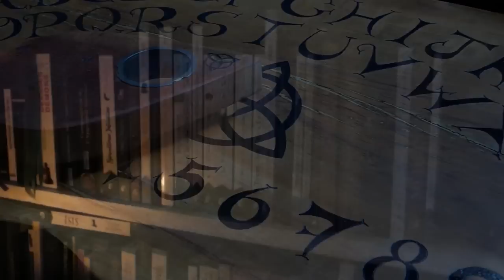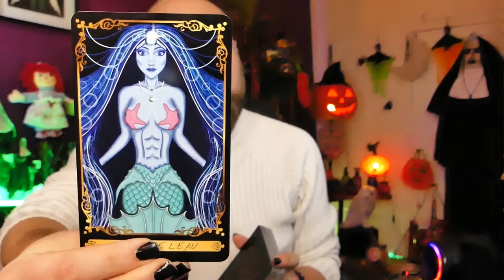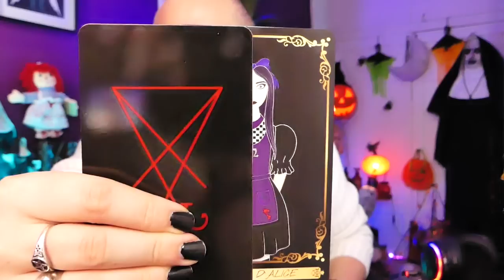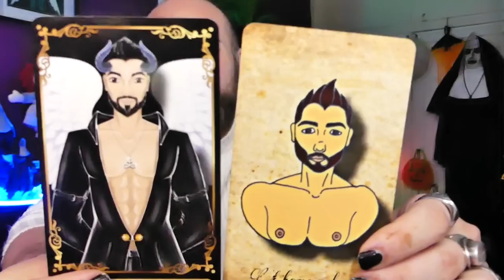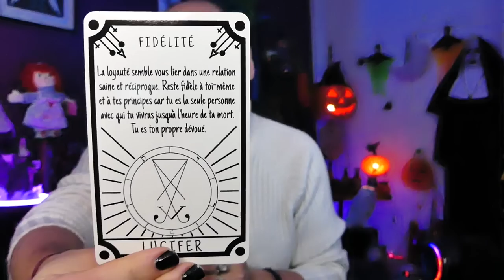🔮ÉNERGIES DU 14 AU 20/11/2022🔮